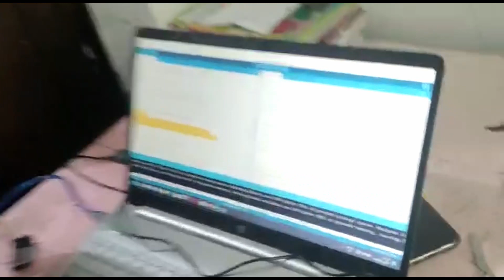Young Team Led By Ankit Kumar Preparing For Technoxian 2022| World Robotics Championship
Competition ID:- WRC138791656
Captain name :- Ankit Kumar